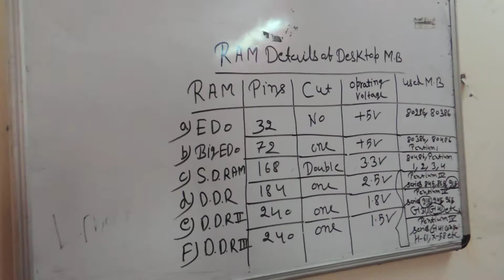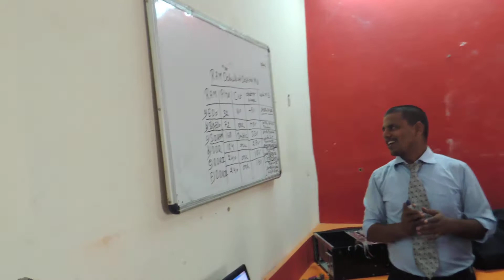Hi-Tech -India's No.1 Tablet PC Mobile Laptop Repairing Course in Delhi . Best Chip Level Institute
HITECH INSTITUTE OF ADVANCE TECHNOLOGIES PVT(LTD)